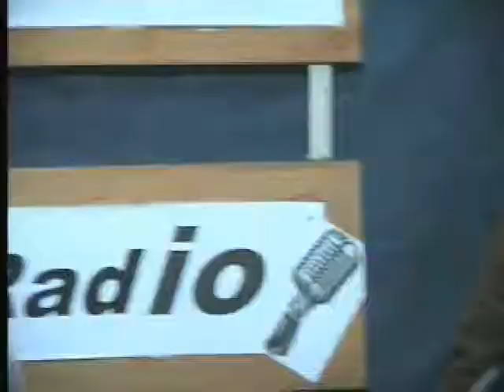grupo levy (marilu tributo)